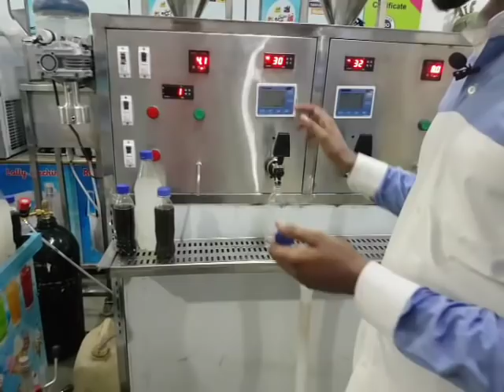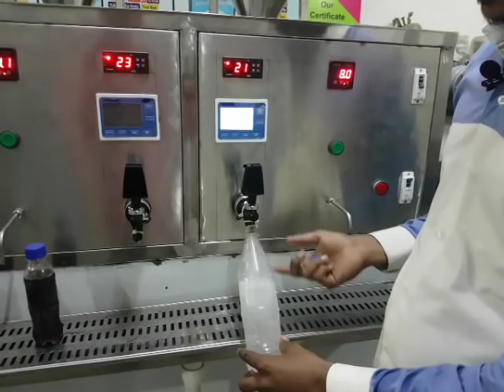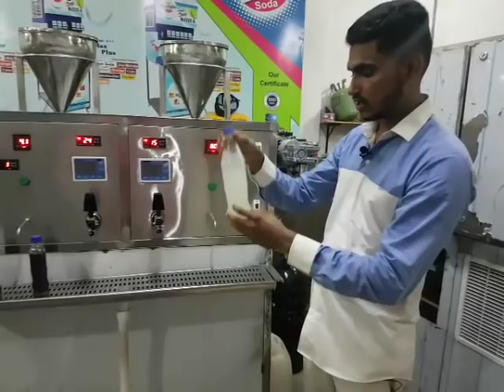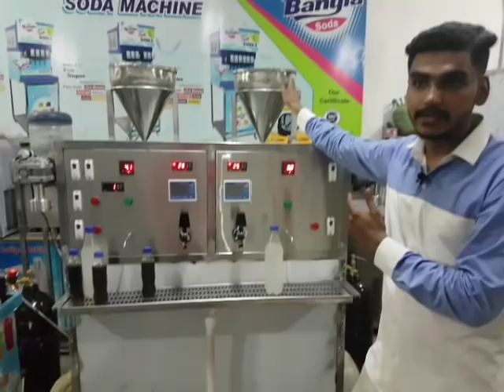pet bottle soda softdrink filling machine/इस मशीन को खरीदकर खुद का मालिक बने 8286680048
WELCOME TO GOLD SODA .mo:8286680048

Welcome to Gold Soda fountain machine, an ISO 9001:2008 Certified Indian Soda Fountain Machine Manufacturer Company based in Gujarat. Our soda fountain machines are designed meticulously to meet the quality standards as well as expectations of our esteemed clients. Our machines are used widely in an array of diverse settings like restaurants, hotels, corporate offices, near railway stations, taxi stands, educational institutions, etc. The fact that we never compromise on quality and give high regards to client satisfaction has made us today, one of the established retailers in the ever competitive market.

Why choose Gold Soda Machine?

Well, there are some specialties that one can find only in the products offered by a reputed Soda Fountain Machine Manufacturer Company like us! These are mentioned below.
Pressure development system
Digital temperature control system
4 x 11 carbonate tank
High durability
Super cooling
Energy efficiency
User-friendly
Maintenance free
Long time strong soda
Our machines are designed to load every glass to full capacity and to run safely in the inverter mode. Highly functional valves like Lancer, flowmatic and Curnoluise use in our machines as per the client requirement. What�s more; we also have the renowned Norwegian Accreditation that speaks volume of our incredible product quality. Our machines offer a variety of flavors like Cola, fruit Beer, Lemon, Orange, Mango and many more to suit the need of both rural and urban settings.

Just order a soda fountain machine from us and enjoy amazing profits without any effort all the year round.